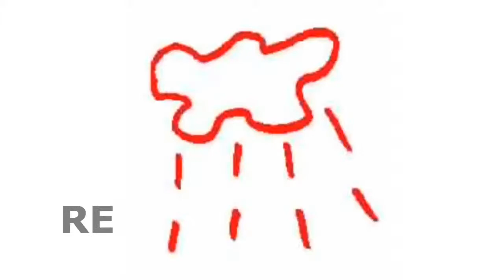So to So Segment of Music Alphabet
This video helps children to train their voice and ear to the perfect pitch. It is the part of the essential training of our Soft Mozart Academy